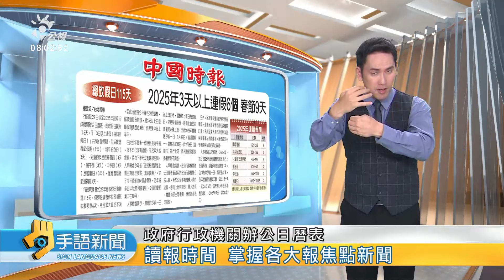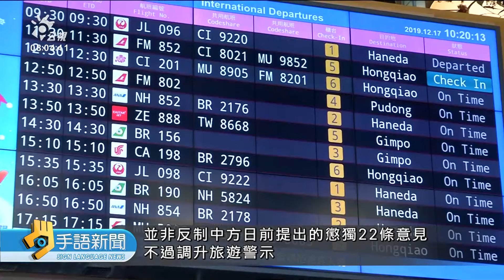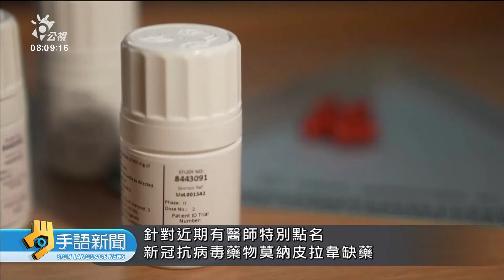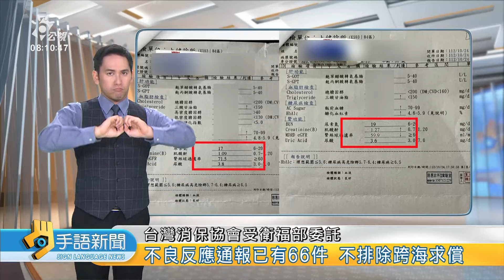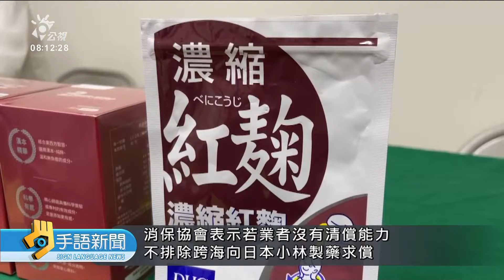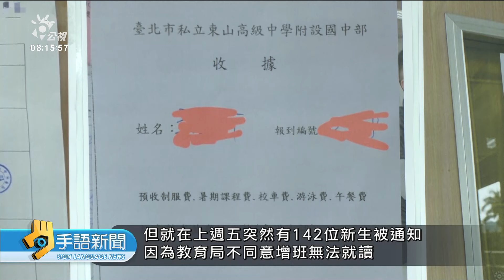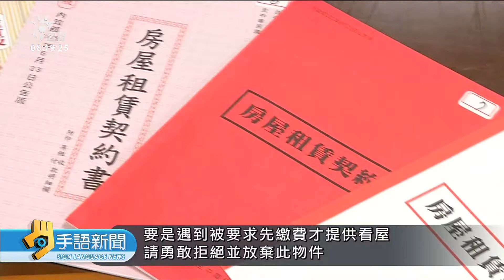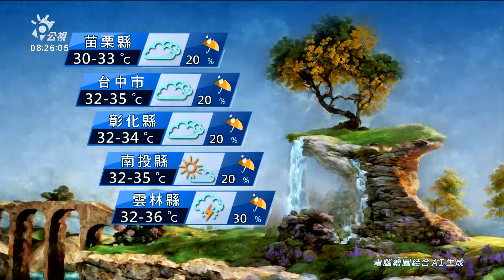20240628 公視手語新聞 完整版｜環太平洋軍演記者會 我媒體關切台海情勢